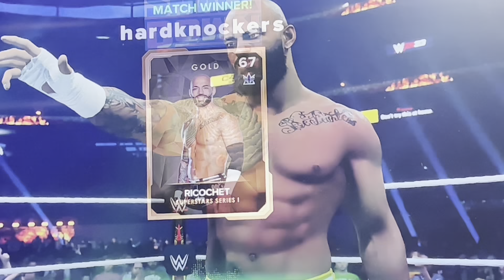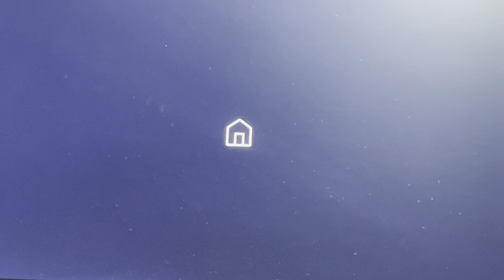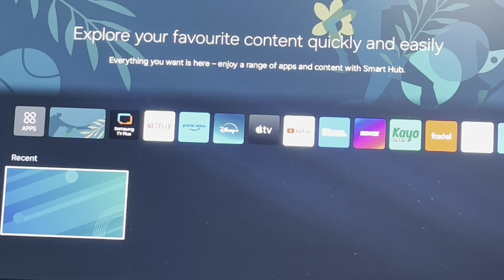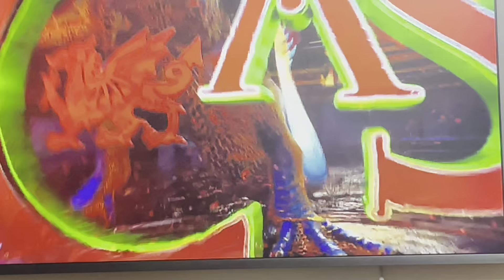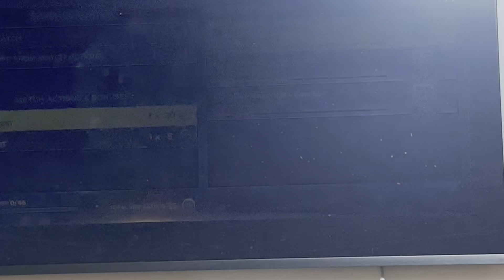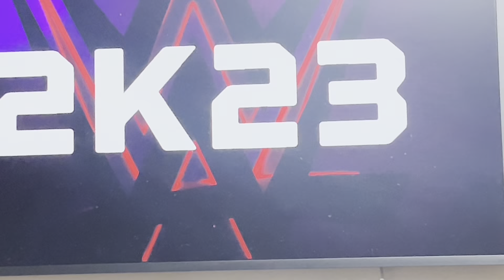W2k 23 My Faction play through part 19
Showcasing play through of W2k 23 My Faction